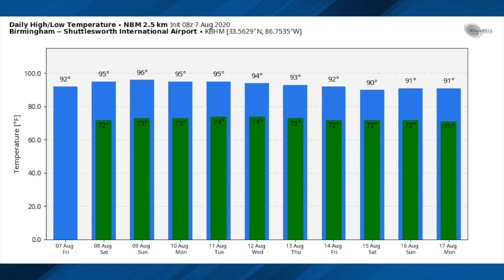August 7, 2020 Weather Xtreme Video - Morning Edition